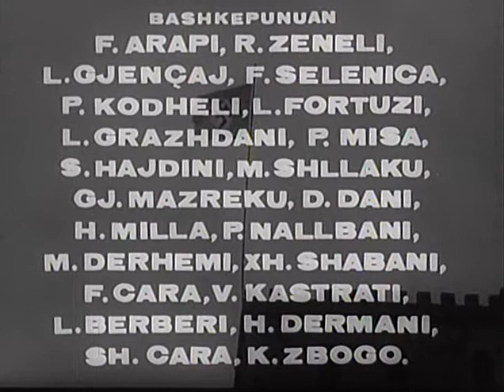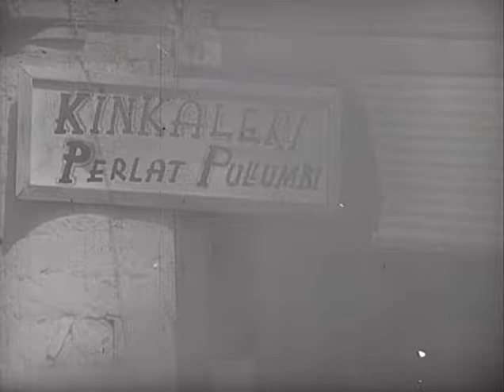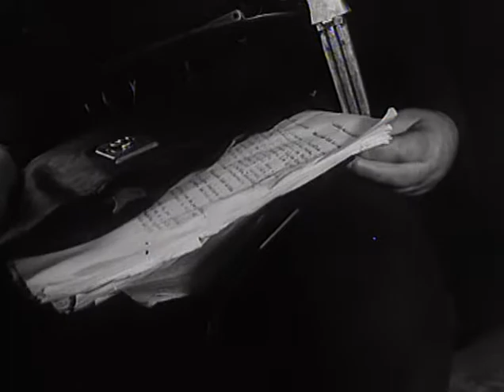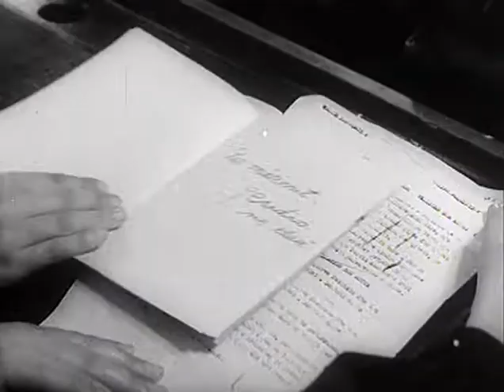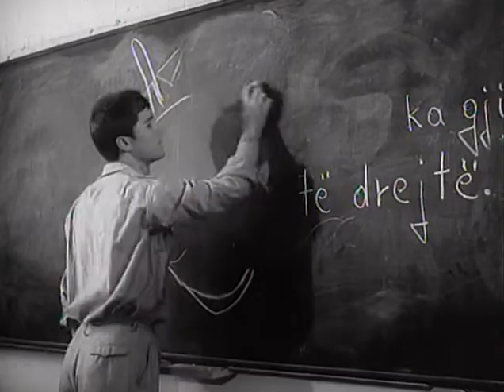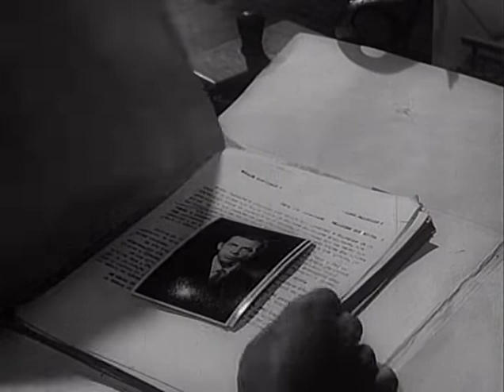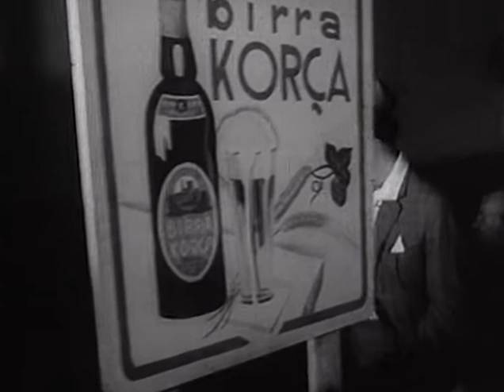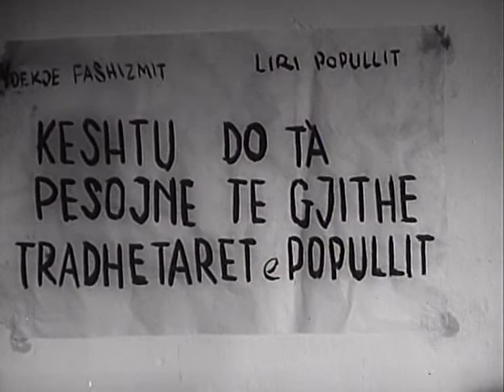Ngadhenjim mbi vdekjen 1967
Ngadhnjim mbi vdekjen
Përshkrimi: Lufta e Dytë Botërore. Shqipëria është nën pushtimin nazist. Gjermanët arrijnë të kapin dy vajza të reja dhe i torturojnë ato për të zbuluar lidhjet me lëvizjen komuniste. Në fund ata i ekzekutojnë duke i varur në litar në mes të qytetit për të trembur dhe terrorizuar popullin. Filmi është i bazuar në ngjarjen reale të dy heroinave Bule Naipi dhe Persefoni Kokëdhima.

Bashkëpunëtorë: Saim Kokona, Ksenofon Dilo, Vitori Celi, Xhevat Behri.

Aktorë: Eglantina Kume, Edi Luarasi, Naim Frasheri, Rikard Ljarja, Sheri Mita, Timoleo Flloko, Demir Hyskja, Andon Qesari, Antoneta Fishta, Drita Bardhi, Pandi Raidhi, Arqile Nasho, Avni Resuli, Diana Peza, Fioralba Paço, Saimir Kumbaro, Petrit Llanaj, Xhemil Tagani, Zejnulla Hatibi

Vlerësime: Çmimin e Republikës së klasit II për regjinë dhe të Klasit III për skenarin dhe muzikën.

Regjia: Gëzim Erebara, Piro Milkani
Skenari: Peçi Dado, Gëzim Erebara, Piro Milkani
Muzika: Fehim Ibrahimi
Producent: Shqipëria e Re
Viti: 1967
Kohëzgjatja: 84 min